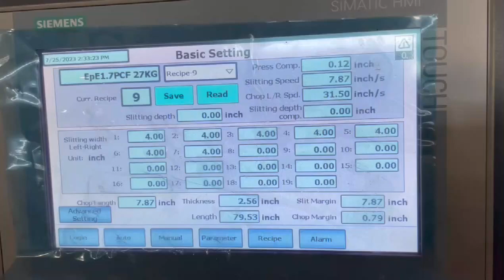EPE Foam Cutting Machine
EPE Foam Cutting Machine is able to cut EVA foam, PU foam, honeycomb .